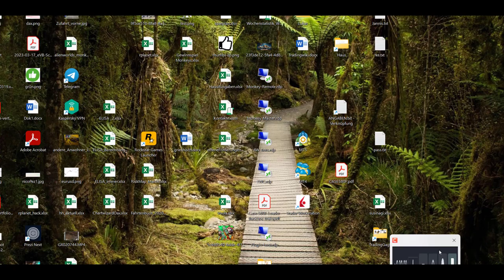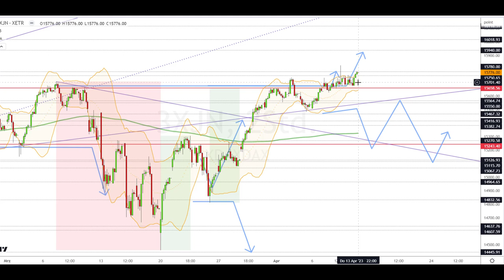Dax Analyse 14.04.2023